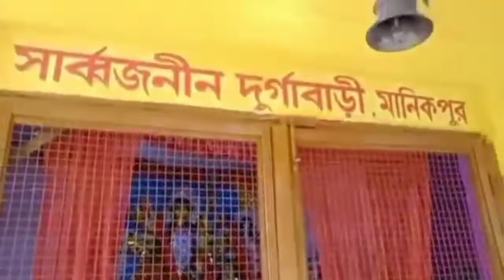Onek manosh kamona niye maar dorshoner jonno gelam// I went to devi temple//vlog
I went to devi maa's temple ...we believe that Here all the desires of one's mind are fulfilled..you can one's visit here...Plz subscribe my channel to energetise me so that I can make more videos related to this and many other kinds please support my channel 😘😻